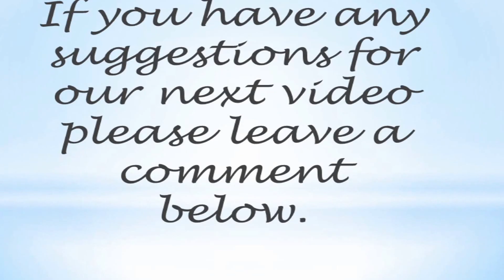What we did for Winter Break #37